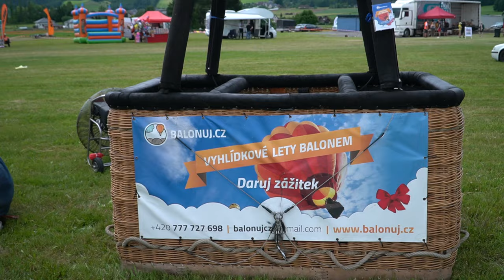Video pozvánka na AirShow Žamberk 2024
Odpoledne plné zážitků, to je Airshow Žamberk - letecký den v podhůří Orlických hor. Na nebi vystoupí akrobaté Martin Šonka a Jan Rudzinskij, Imitaci souboje letadel  z první světové války předvede skupina Radky Máchové Pterodactyl. Představí se mnoho různých letadel, parašutisté, modeláři i horkovzdušný balon. Na zemi čeká na děti zábava jako např. šlapací letadla, modelářská dílna, skákací hrad a mnoho dalšího. Bude možné si vyzkoušet letecký simulátor nebo simulátor nárazu automobilu. Stánkoví prodejci jsou také připraveni se svým zbožím. Parkoviště na místě.